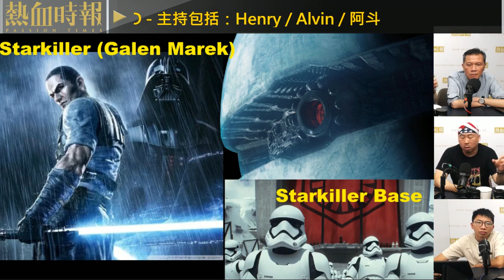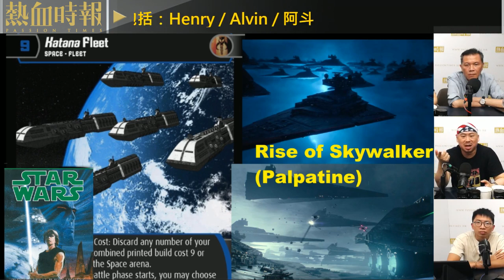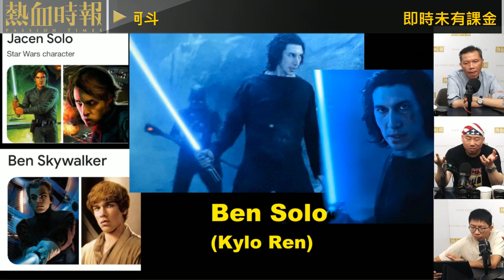【國立大台 ep 1839】星戰解密：Kathleen Kennedy 溝淡星戰錄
【國立大台】第1839集：
《和山田談場Lv999的戀愛》俊男美女談的網絡戀愛 / 星戰解密：Kathleen Kennedy 溝淡星戰錄 / 《The Half of It 》一齣被低估的浪漫情書 / DC the Vigil 好睇喎

主持：Henry、Alvin、阿斗